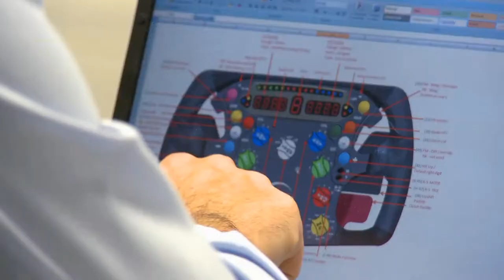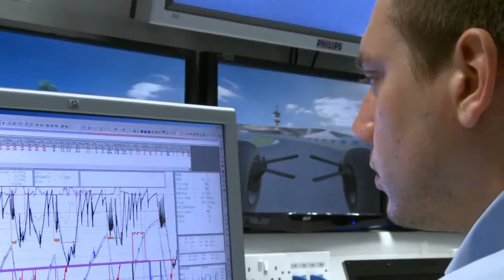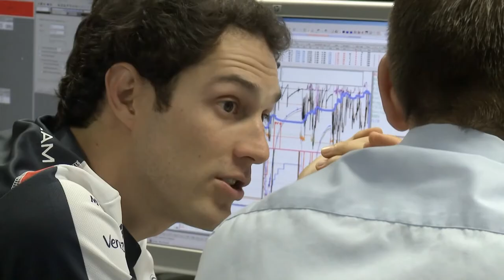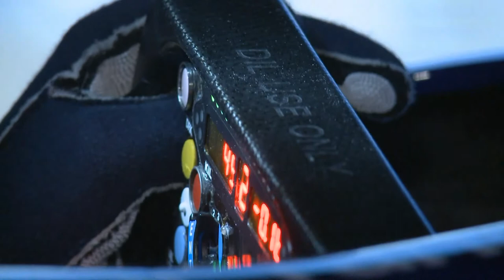Williams F1 Confirms Bruno Senna for 2012 HQ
Williams F1 confirmed that Bruno Senna will contest the 2012 FIA Formula One World Championship for the Williams F1 Team. The appointment finalises the team's line up for this year following confirmation last December that Pastor Maldonado will enter his second season in Formula One as a Williams race driver.